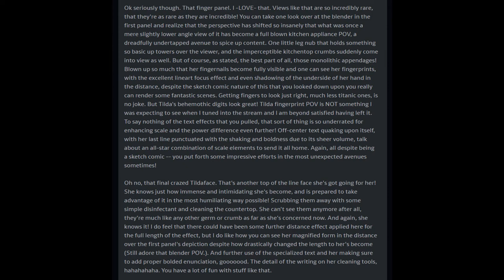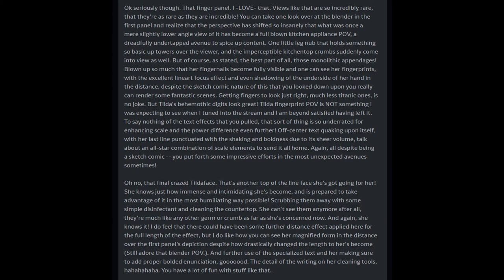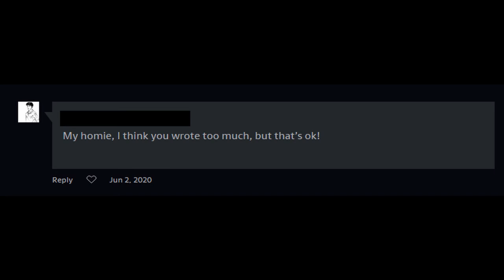A Dramatic Reading of a Very Long Comment on Deviantart - The Prequel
so that's what that matilda last week was all about...